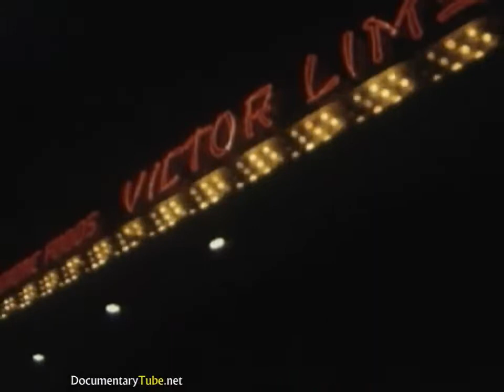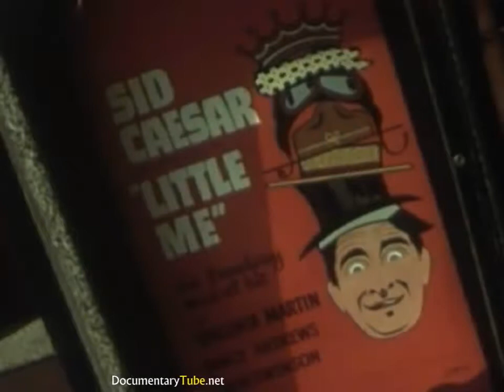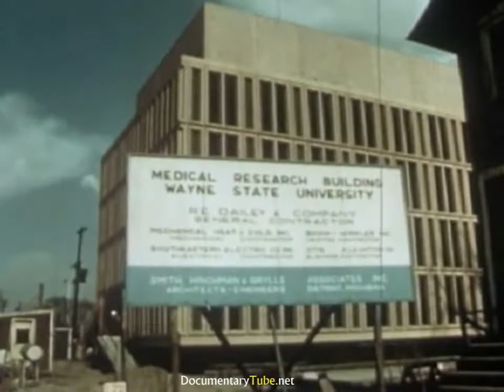The Once Great City of Detroit (720p)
This documentary film shows what Detroit used to look like in the past with clean streets and busy businesses was they way this old town rolled.